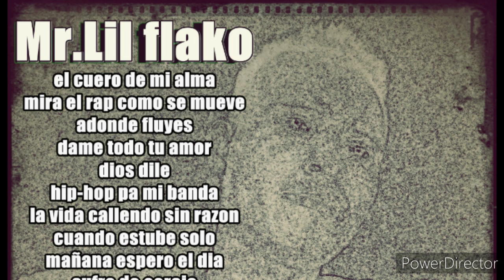No Lo Hago Por Moda + Mr.Lil flako + VevoMusic 2020 + Audio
By Mr.Lil flako

Busca Mi Pagina Wed Pa Descargar Mis Albums Libre De Virus...